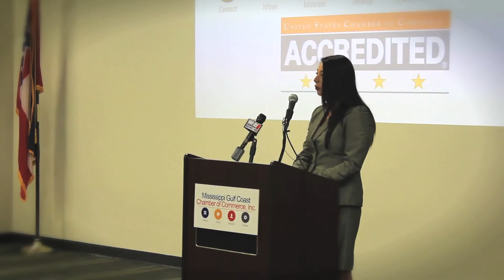MS Coast Chamber Accreditation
Press conference announcing 4-star accreditation from the U.S. Chamber of Commerce